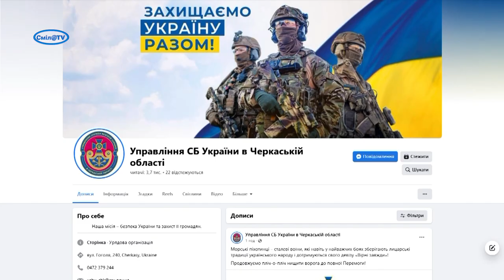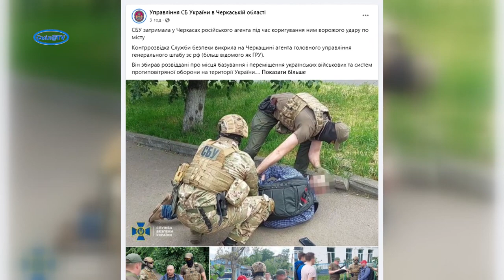СБУ затримала у Черкасах російського агента під час коригування ним ворожого удару по місту